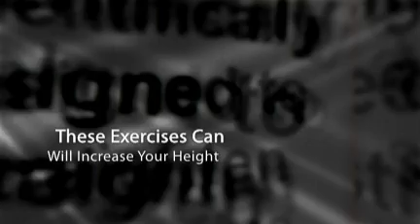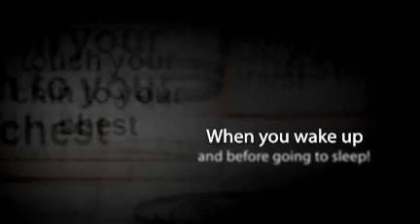How To Grow Taller After Puberty *Scientifically Proven*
How To Grow Taller After Puberty

KIBOX How To Grow Taller Tips

Learn more about how to grow taller after puberty, naturally and fast and gain the confidence that you need in our society today!

These are scientifically proven stretching exercises that will help anyone increase their height during and after puberty.  When you grow older past the puberty age your growth hormones do not stop being produced.  They just decline in secretion and production.

Through performing certain exercises you can help your body produce HGH to get taller, you will stretch your spine and neck bones thus straightening your spine longer at least 2 to 3 inches.  You will gain height and add inches as early as 4  weeks of diligently performing these exercises.

This is the program that has helped hundreds of people with their height problems.  You might want to check out this review before you think of buying the product: